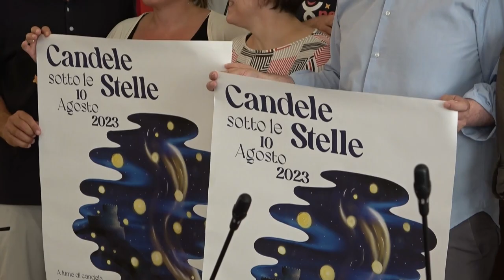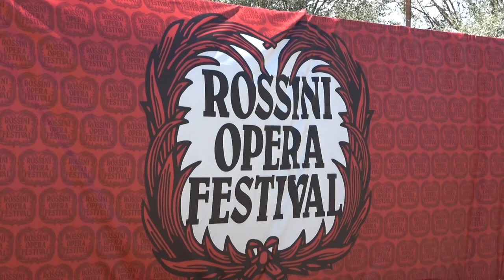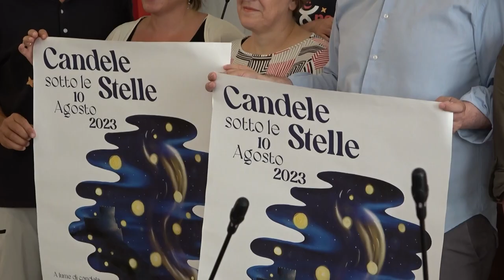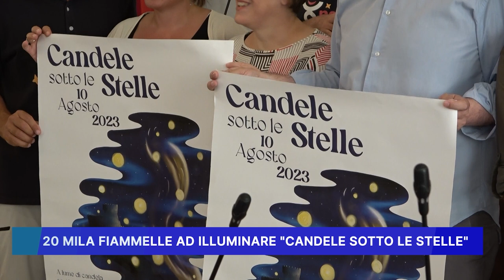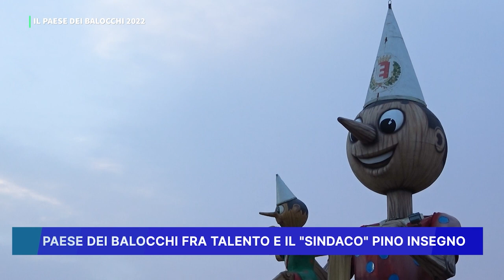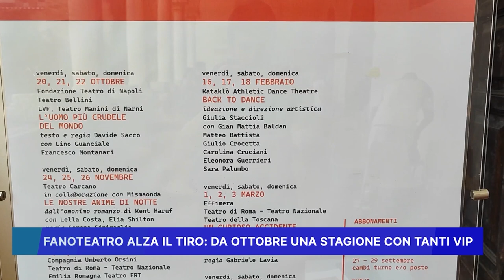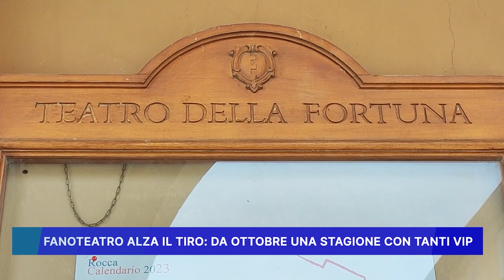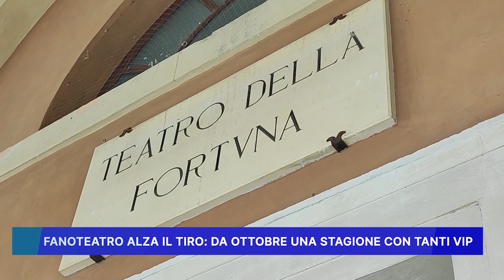ROSSINI NEWS 3 AGOSTO 2023